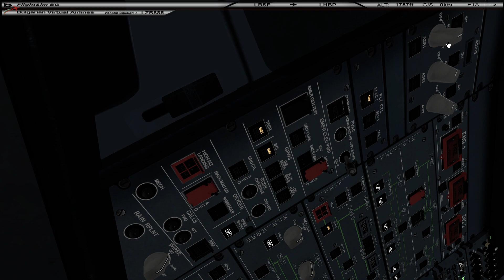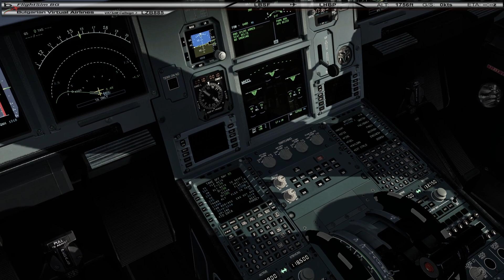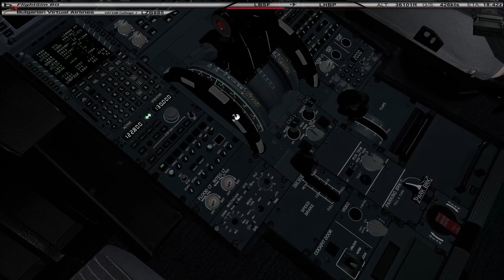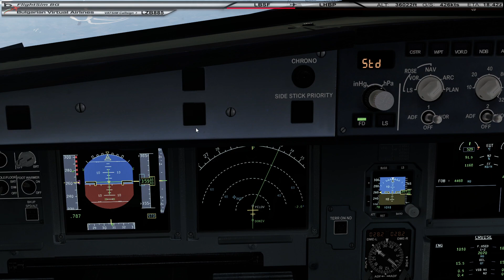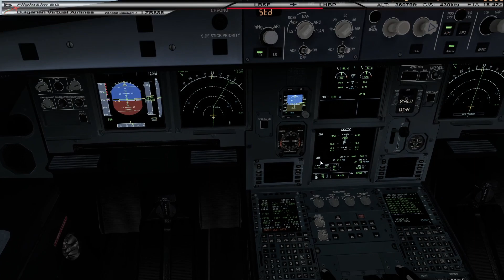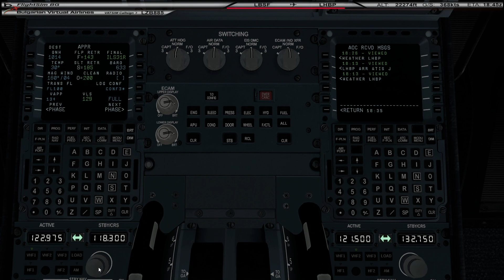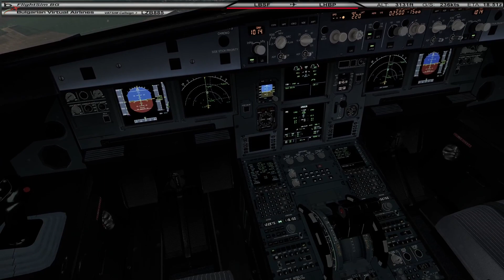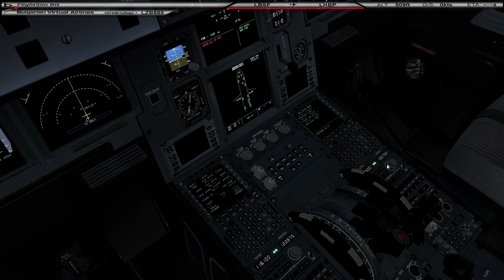P3D v 5.2 / FSLabs A320 / LBSF - LHBP / Vatsim